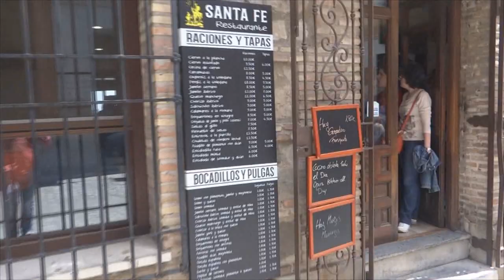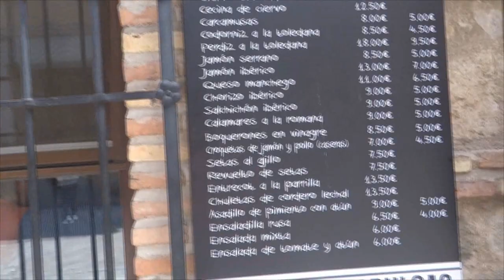TOLEDO - ESPAÑA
Mario Avallone Food Business en Toledo, antes que te lo muestren en otro lado...
Los Avallone Perez dando vueltas por todos lados...
Y ponele Me Gusta si TE GUSTA, sino pone NO ME GUSTA !!!
Y vamos por mas !!!